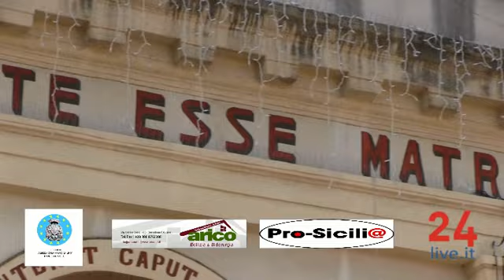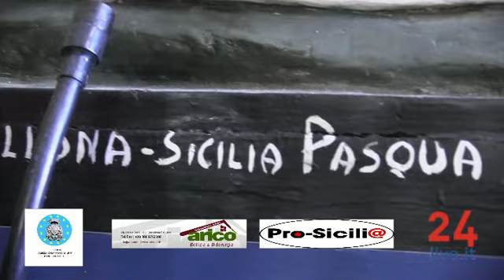Riscopriamo la nostra città - la chiesa dell'Immacolata a Barcellona P.G.